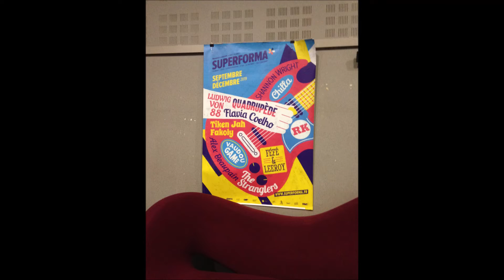La colonie de vacances Live @ les Saulnières - Le Mans - 2019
La colonie de vacances en version Slow Motion lors de leur dernier concert sur Le Mans à la salle des Saulnières.